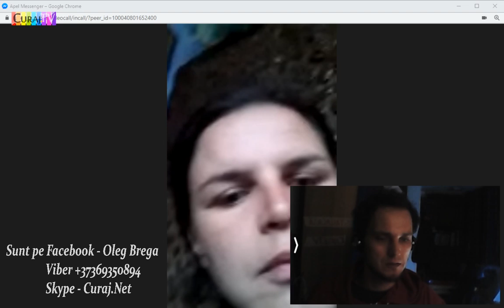E terorizată de un dement, organele îl protejează - Curaj.TV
Oxana Pih de la Vărăncău, Soroca spune că un consătean cu semne de demență le vizitează frecvent cu avansuri pe care le face vulgar și violent. L-a denunțat de cîteva ori la poliție, i s-a impus restricții, dar el el ignoră și vorbește despre bani pe care i-ar fi dat la organe ca să-l lase în pace. Femeia se teme că va fi nevoită să-și facă singură justiție, și nu vrea să încalce legea